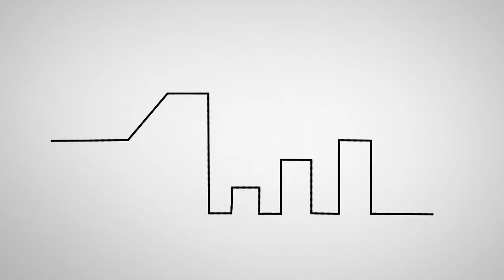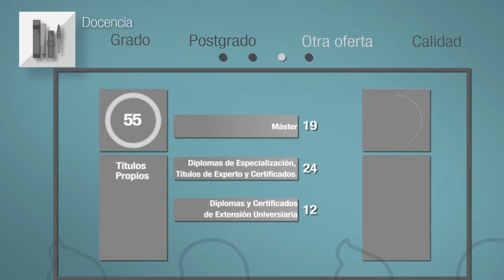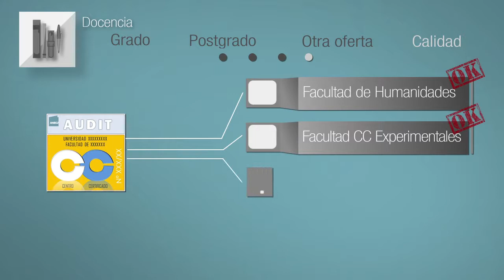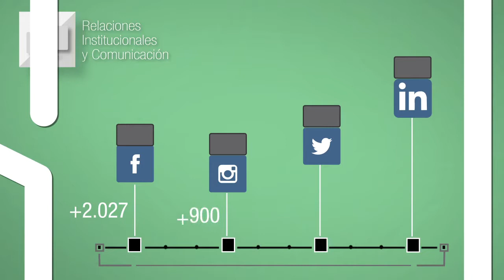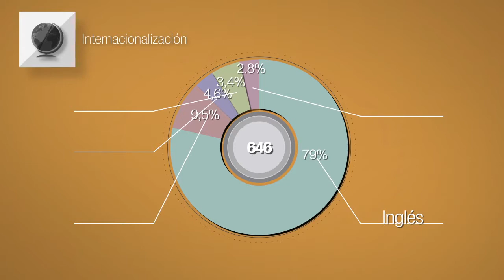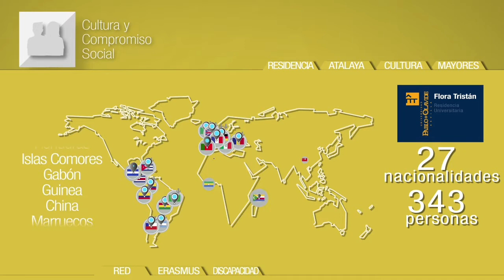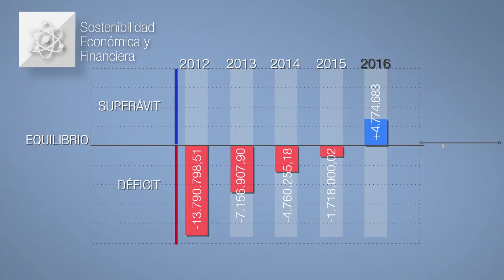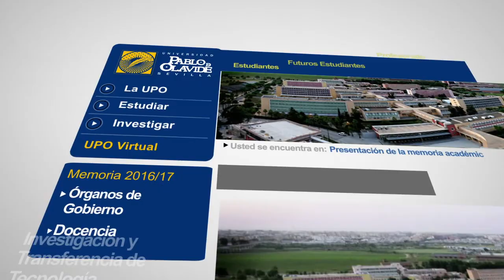Memoria Académica 2016/2017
Presentación gráfica de la Memoria Académica correspondiente al curso 2016/2017 de la Universidad Pablo de Olavide, de Sevilla.